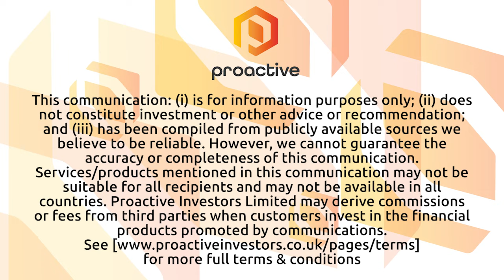Sunstone Metals sees gold, copper and silver in El Palmar’s future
Sunstone Metals Ltd (ASX:STM) managing director Malcolm Norris sits down with Proactive’s Elisha Newell to discuss four emerging targets at the polymetallic El Palmar project in northern Ecuador. The drill rig is in action at the gold-copper T2 target — one of five porphyry prospects that have caught Sunstone’s eye. There’s also interest in the gold-silver Tituana target, where three of 11 drill holes have been checked off the to-do list.